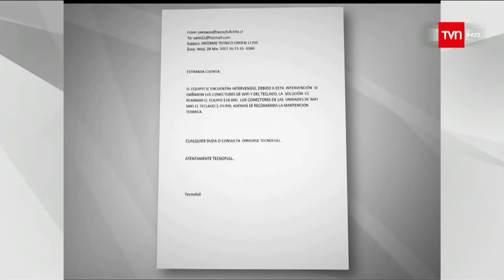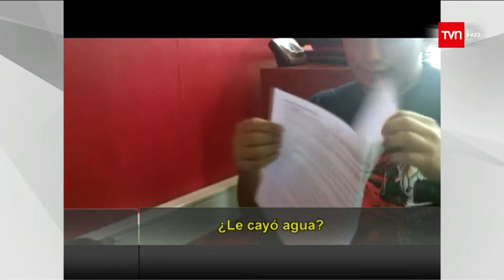TVN_Reparacion notebooks, TecnoFull